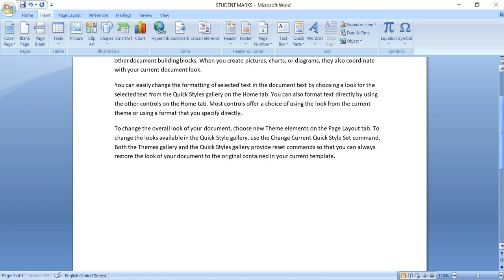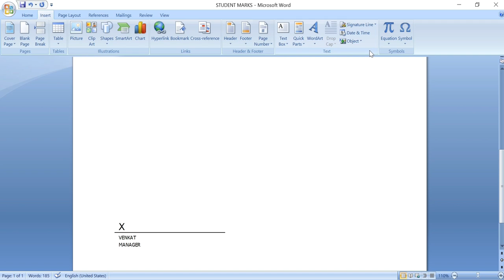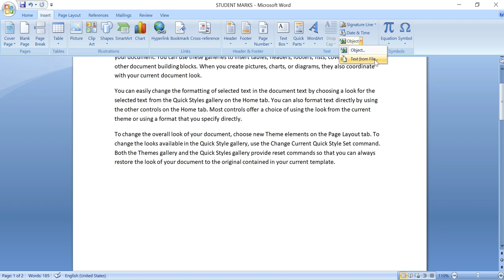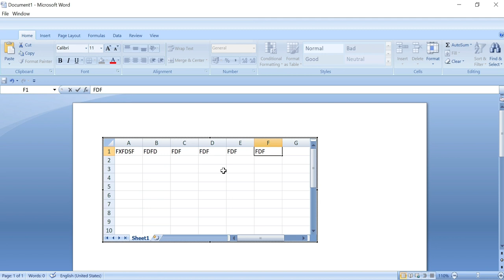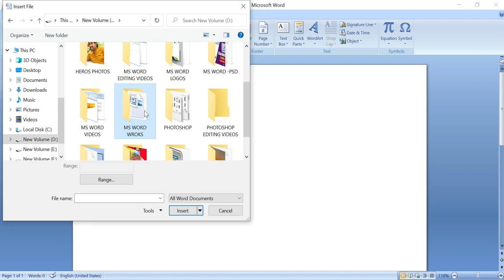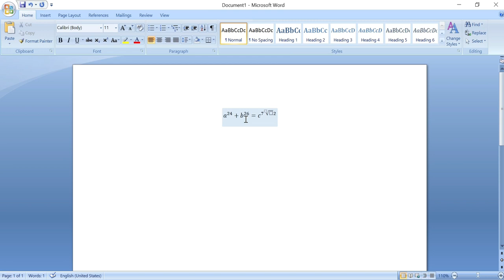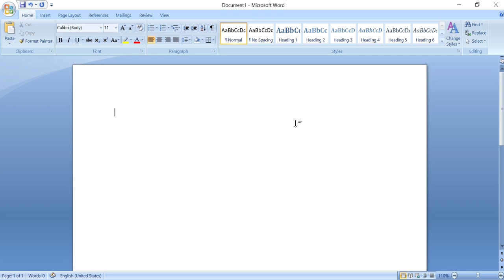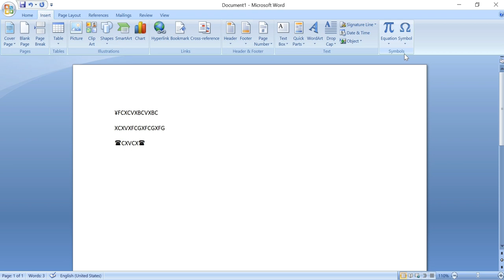MS Word tutorials Telugu signature line# date and time#object# MS Word tutorials MS Office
signature line in word
signature line in ms word
create a signature line in word
how to create a signature line in word
how to create a signature line in word mac
signature line
how to add signature in word
how to insert signature line in word
how to insert a signature line in word
how to insert signature line in ms word
how to add signature line in word without x
how to create a signature line in word 2016
how to create a signature line in word without x